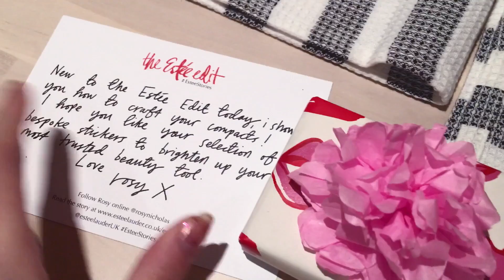Shooting a Lookbook Video & Friday Night Chinese Takeaway! | Vlogmas #4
George helped me shoot a new lookbook video for my channel so we went out adventuring for cool location spots! Friday night time so we had a takeaway with TFI Friday. Ahh. Chill.

Sorry if this one was a bit boring!

x